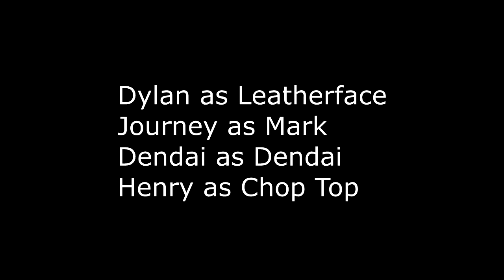The Texas Chainsaw Massacre 2